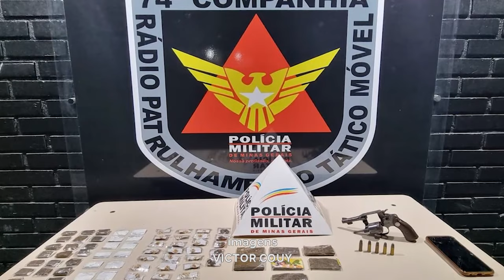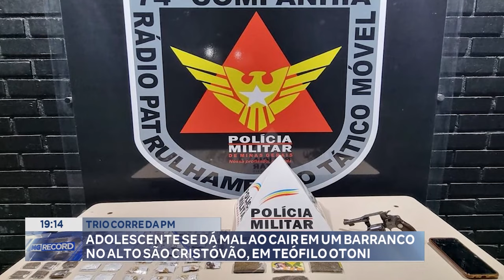Trio Corre Da Pm Adolescente Se Dá Mal Ao Cair Em Um Barranco No Alto São Cristóvão Em Teófilo Otoni